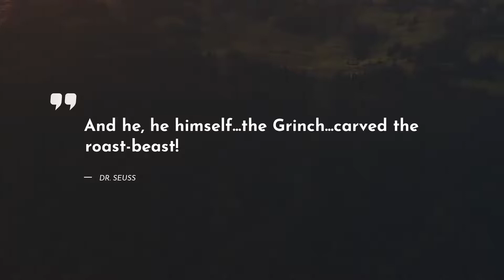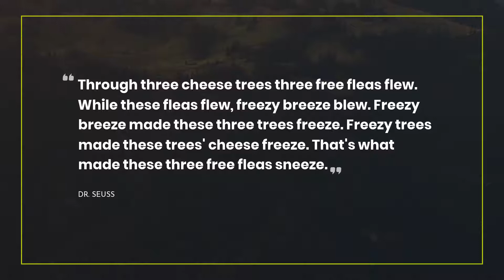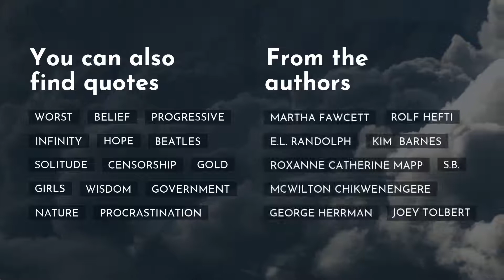Best 10 Quotes from Dr Seuss ~ Quotes for lovers ~ Romantic Quotes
Do you have preferred quotes from Horton Hatches the Egg? In this video, we want you to share the brightest ideas from Horton Hatches the Egg with us. Here, there are a lot of new ground-breaking ideas from different sources such as books, movies, songs.

You can always rеthink the comprehensive list of quotes from Horton Hatches the Egg described in the video just below.

Learning new quotes from Horton Hatches the Egg regularly can add some magic your thoughts. Everyday Quotes team strongly advise you to keep an eye these impressive phrases. Why? Once they could become a key to solving some difficult situation.

Keep these cites at hand! Another way of keeping them is to put them in your binder.

Below, there is a list of top 10 quotes from Horton Hatches the Egg:
1) If things start happening, don't worry, don't stew, just go right along and you'll start happening too.

2) I meant what I said and I said what I meant. An elephant's faithful one-hundred percent!

3) It's opener, out there, in the wide, open air.

4) Remember me and smile, for it's better to forget than to remember me and cry.

5) And he, he himself..the Grinch..carved the roast-beast!

6) Through three cheese trees three free fleas flew. While these fleas flew, freezy breeze blew. Freezy breeze made these three trees freeze. Freezy trees made these trees' cheese freeze. That's what made these three free fleas sneeze.

7) Children's reading and children's thinking are the rock-bottom base upon which this country will rise. Or not rise. In these days of tension and confusion, writers are beginning to realize that books for children have a greater potential for good or evil than any other form of literature on earth.

8) I know it may seem small and insignificant, but it's not about what it is, it's about what it can become. That's not a seed, any more than you're just a boy.

9) He tossed a word like a ball, never letting it fall. Instead it swam in the air, without care, strung together with an art that came straight from his heart.

10) A Wasn’t just isn't. He just isn't present. But you… You ARE YOU! And, now isn't that pleasant!

If you like our video, you can add the channel to the bookmarks. As a result, you can always stay abreast with the latest quotes from Horton Hatches the Egg and many other sources.

We’ve tried to choose only the most catchy phrases from Horton Hatches the Egg. Do you agree with us? Let’s discuss this in the comments below.

Also, we want to ask you for supporting our video.

It will take only a couple of minutes and is absolutely free. Discover new inspiring quotes from books, movies, songs.

All copyrighted material mentioned in the video is the property of their authors. We are not an official representative of any author.